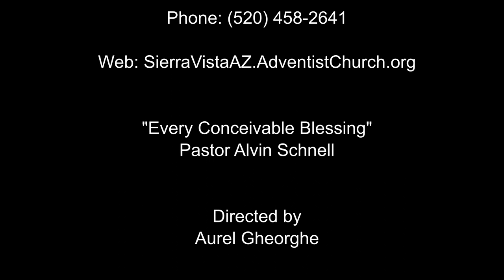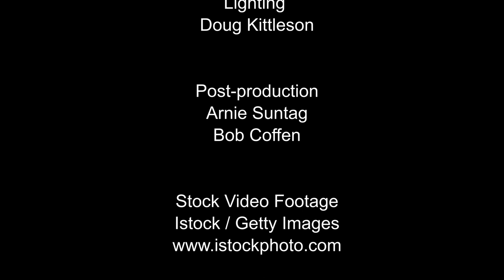"Every Conceivable Blessing" by Pastor Alvin Schnell